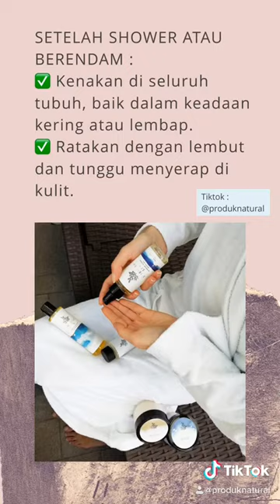SWEDISH SPA BODY OIL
Swedish spa mirror ocean body oil

Body oil yang mengandung :
✅ Sweet almond oil
✅ Canola oil
✅ Vitamin E
✅ Alaria esculenta, yang membantu menjaga dan menutrisi kulit

Aroma aquatic floralnya dapat membantu menenangkan pikiran dan merelaksasi tubuh Anda.

Gunakan :
- untuk pijat
- atau dibalurkan keseluruh tubuh setelah mandi